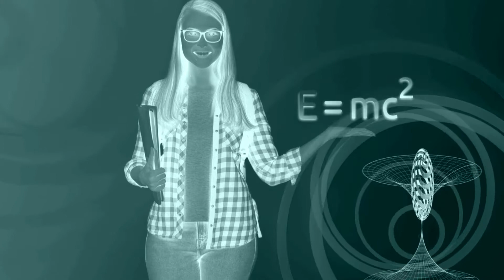RM by Luigi Scuri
rhythm modulation by Luigi Scuri
You can listen all tracks in platform